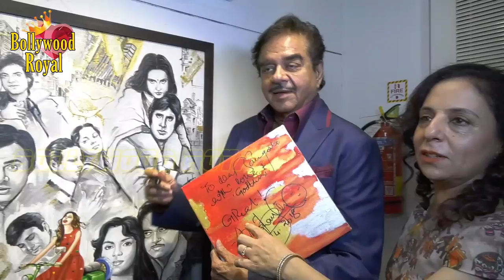Shatrughan Sinha Inaugurates Art Exhibition ‘Many Paths One Destination’ By Sangeeta Babani Part 1